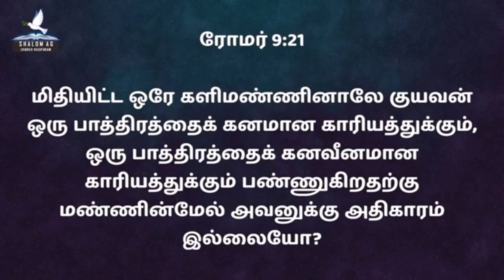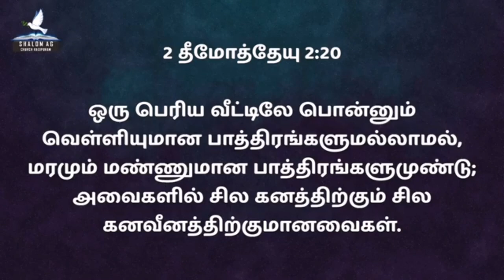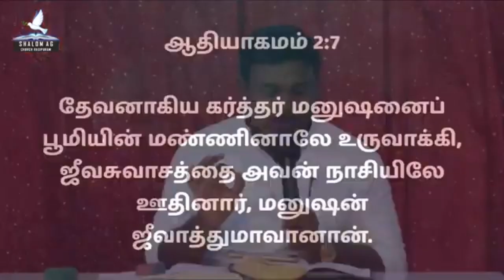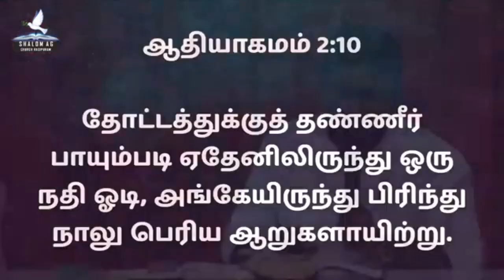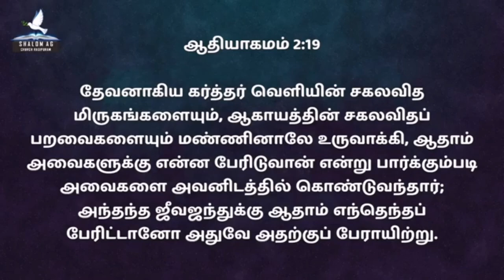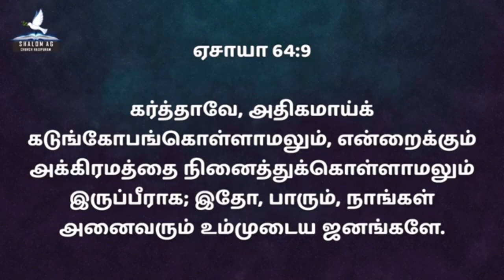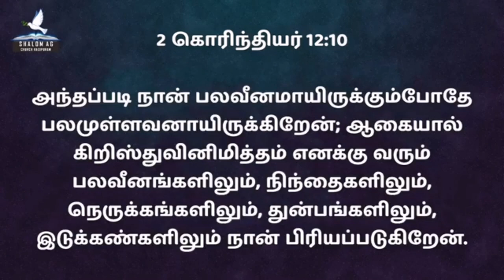உடைந்த பாத்திரம்/Pr.Benjamin /Tamil christian message /Hagin jesh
Tamil christian message by Pr. Benjamin